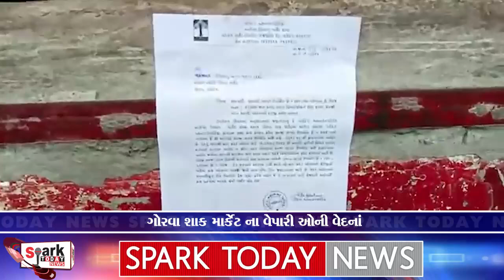ગોરવા શાક માર્કેટ ના વેપારી ઓની વેદનાં 2024 | Spark Today News Vadodara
ગોરવા શાક માર્કેટ ના વેપારી ઓની વેદનાં